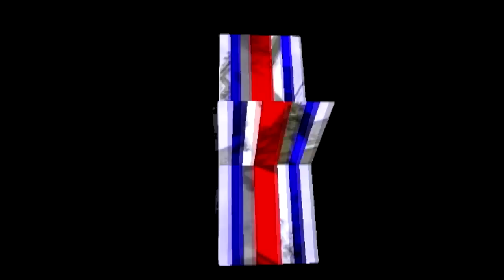Estrellas De La Kumbia 2014 El Llanto Del Dante Limpia (Descarga)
El Llanto Del Dante Limpia (Descarga) Otro Exito Perron Con El Grupo Estrellas De La Kumbia Temita Saboroso Para Toda La Bandota Sonidera En Mexico Y Usa Saaaa Weeeeeee

Entra A Nuestro Blog Y Descarga Otras Cumbias Sonideras Solo Copia Y Pega El Link “Ok”…